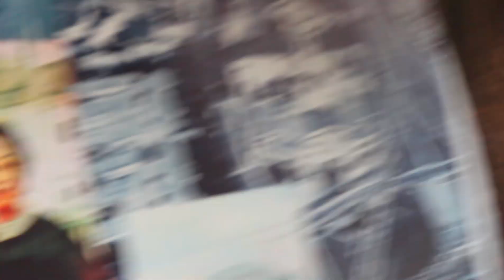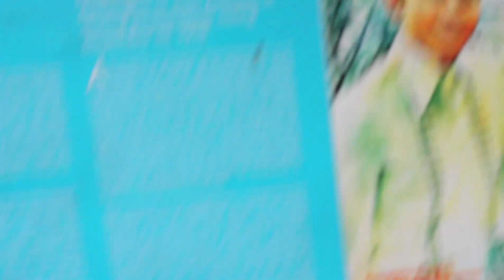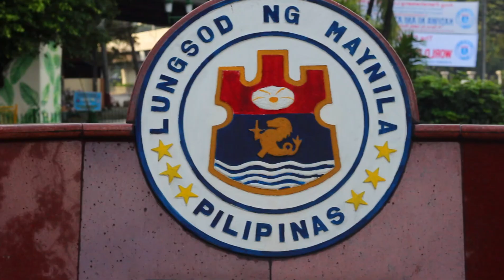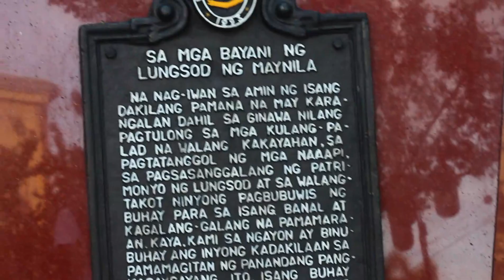Metropolitan Theatre and Manila City Hall are undergoing renovation/restoration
Binabalik na sa dating ang dating itsura ng Metropolitan Theatre at Manila City Hall.

Free reading materials here!